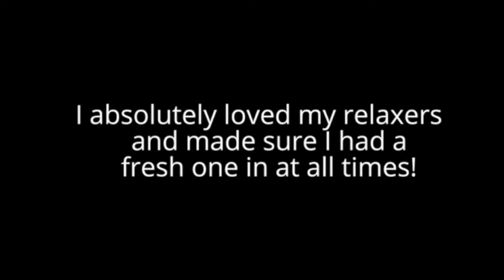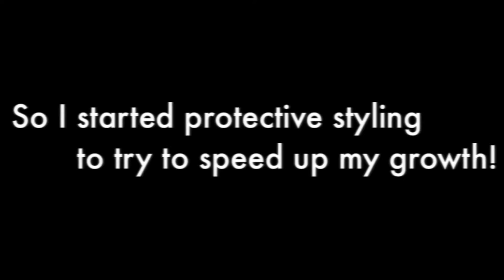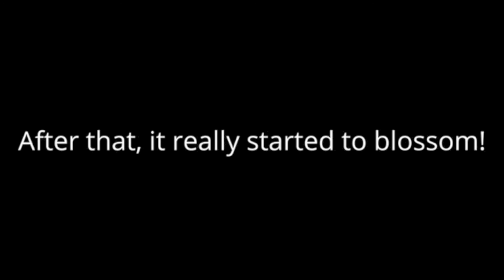My Natural Hair Journey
Hello everyone!

This is a look at what my natural hair experience was like. I hope you enjoy. It was very stressful time but WELL worth it. I would never go back. Hopefully this gives you some inspiration!
I will be posting future natural hair tutorials, beauty favorites and much much more!

LETS CHAT!